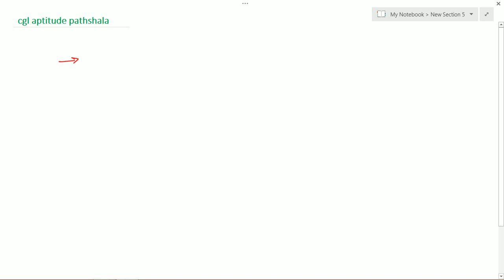ssc cgl एक बार में क्रैक करने का तरीका न हुआ तो 10000 rs का इनाम ?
list=PLesyu_gd_4TFueCoyZfkrzs2ivWk7gD7D"